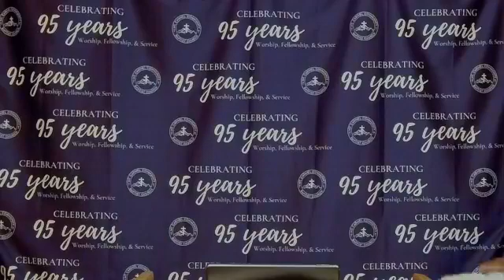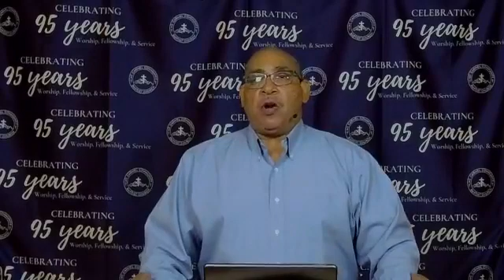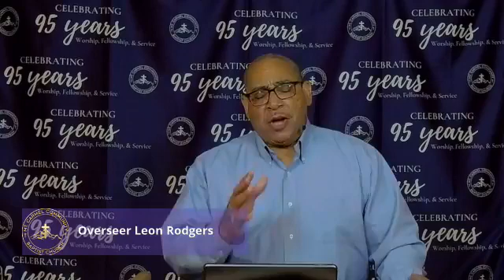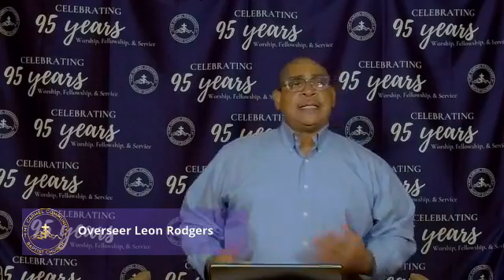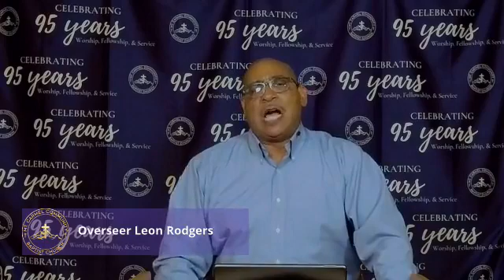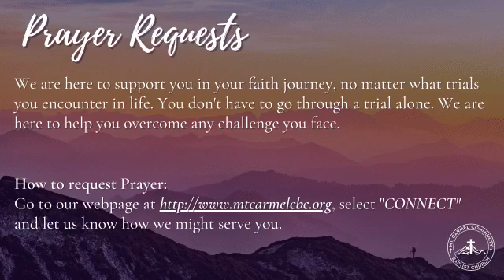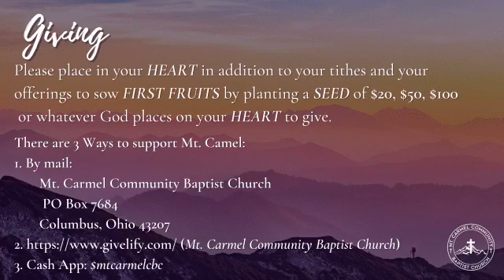The Awakening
Live Service from Sunday, November 15, 2020